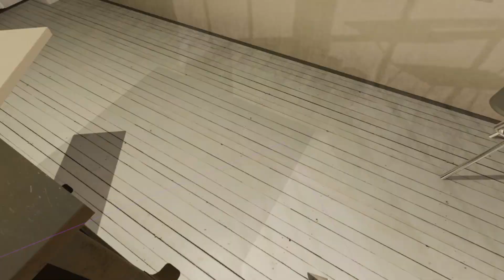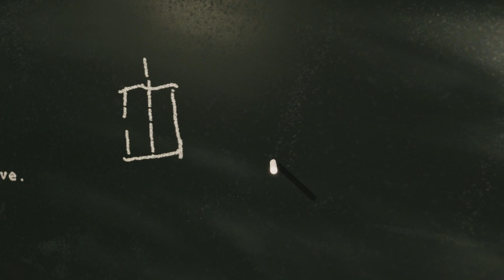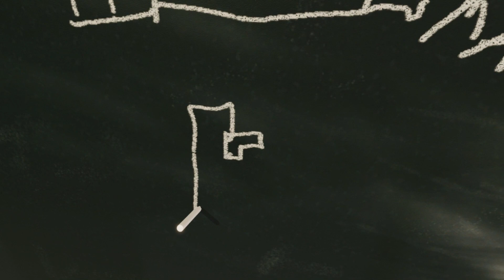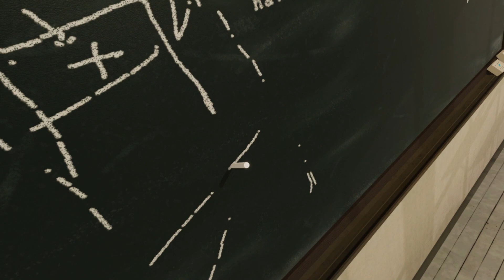I TAKE BRUTAL REVENGE!! AFTER FORCING ME TO WORK HERE!! | vrkshop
After being force to work and create furniture for this crazy place i snap and get revenge...

Welcome to the KINGDOM! go grab your blue on black gold lined Cloak and get ready for the good life of VR every day of the week. Now let me be the first to tell you congrats on finding the only channel you will ever need for your VR needs.

MUCH LOVE

Golden Knight 👑 madfoxy TheFurry
Knight of the Kingdom 👑 Tyler Ray